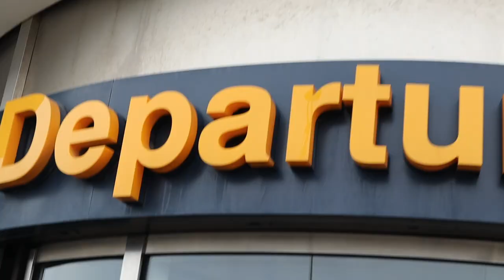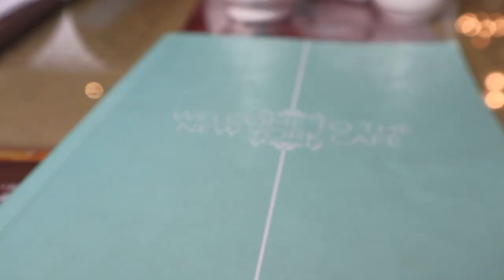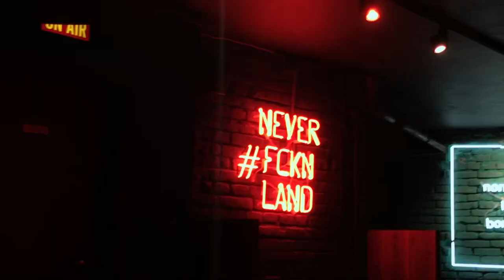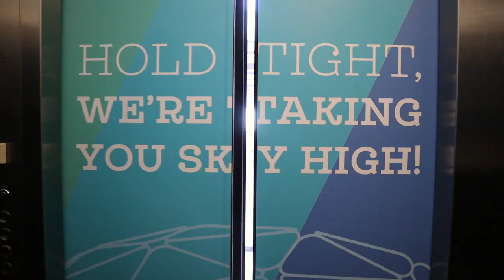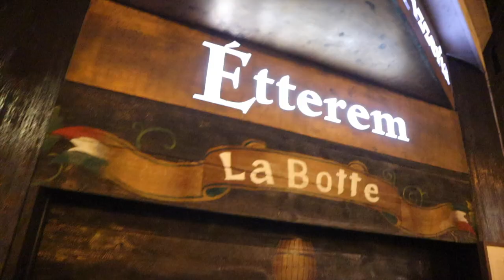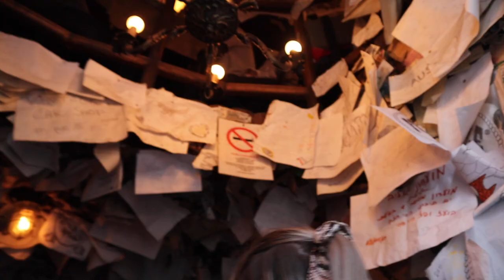OUR SECRET TRIP TO BUDAPEST!!!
Budapest was kept a secret for a while, this vlog shows us the baths, ruin bars, views of the fisherman's bastian and the famous New York Cafe!